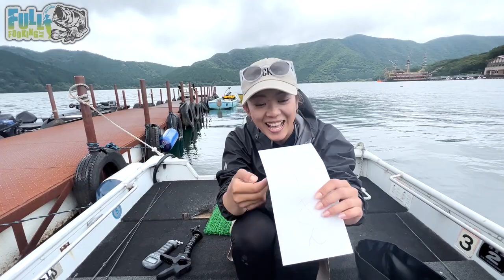【芦ノ湖】ルアー縛りで釣り対決してみた！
釣具いちばん館のSNS
🎣習志野店

【7月のイベント告知‼️】

ブンブン埼玉狭山店　一木花漣来店イベント！
.ICKの販売や、交流会となっております😊
たくさんお話ししましょう✨お待ちしてます💕

早稲沢浜キャンプ場【桧原湖】
.ICKの商品をご購入いただいた方の中から抽選で、
一木花漣操船🚤バスボート釣行券が当たります！！😳
ロケーションが最高な桧原湖で一緒に釣りができたら良いですね✨
こちらもお待ちしてます😊

【8月のイベント情報‼️】

アークロイヤルボートクラブ【琵琶湖】
疋田星奈×一木花漣コラボボート大会開催！
マイボートでも、レンタルボートでも、ガイド船でも参加可能です😊夏の琵琶湖で一緒に釣りを楽しみましょう✨抽選会やじゃんけん大会もありますよ👌🏽